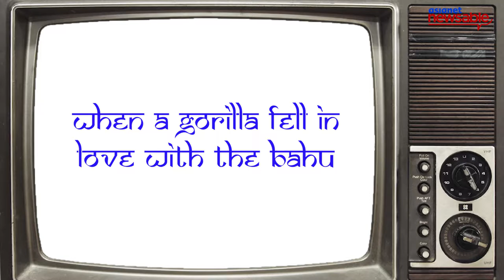5 times Indian TV shows melted our brains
A Gorilla falling in love with the bahu or the lead of the show turning into a fly, Indian TV shows know no boundaries.